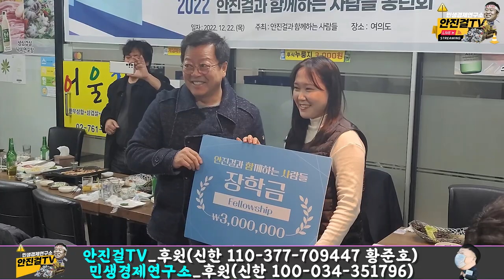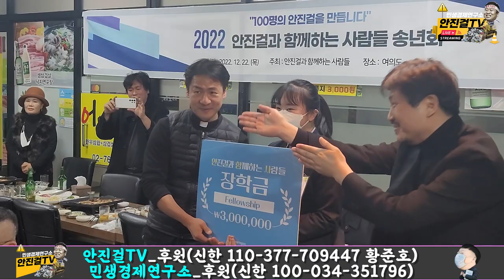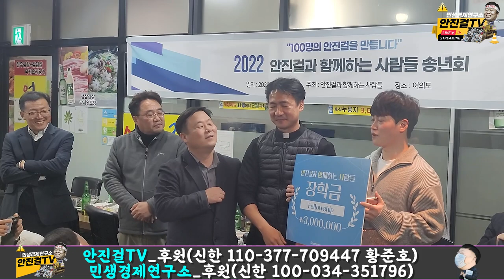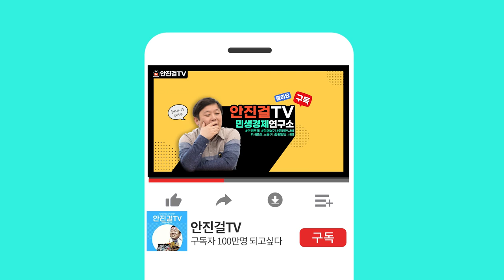[안함사]_가슴 따뜻한 2022년 안함사 장학금 수여식! | 2023년에도 많은 관심 부탁드립니다!